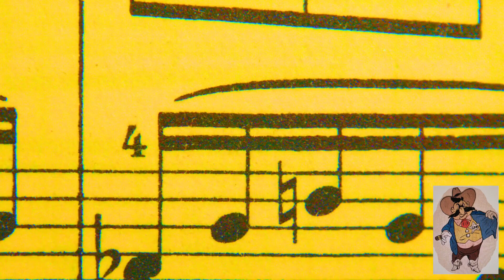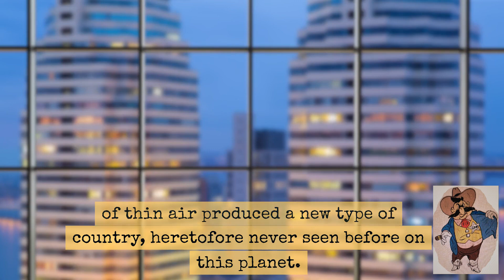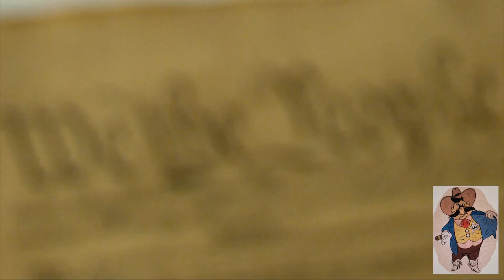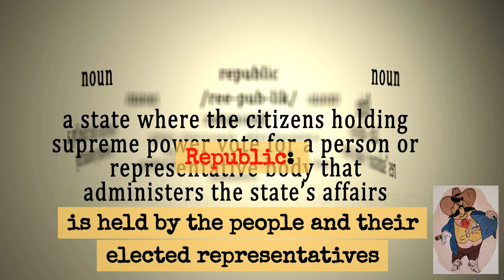UNSCREWED AGAIN ! Chapter 1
The updated version of my original booklet with multiple chapters.
Find out about our real history and how to help our Country survive.
More chapters coming shortly, chapters 2 and 3 will be available within days. Chapters 4  and 5 and probably 6 right after New Years.